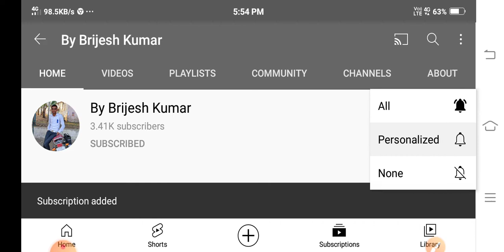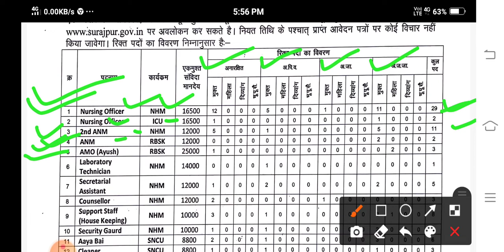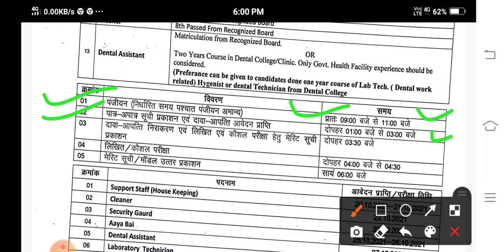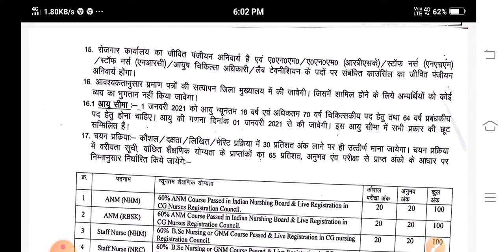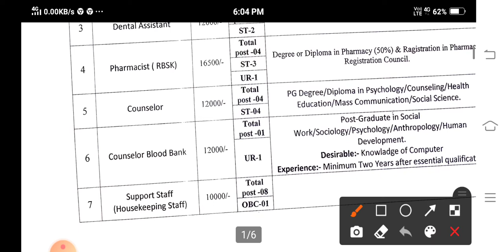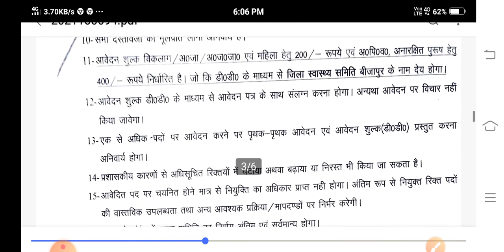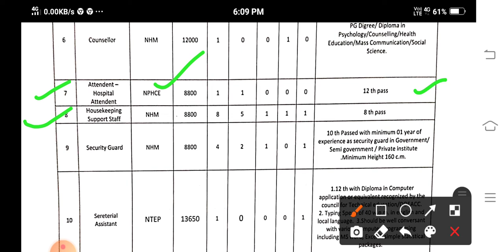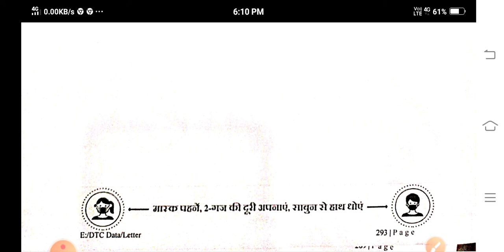छ. ग. में स्वास्थ्य विभाग में सूरजपुर, दुर्ग व बीजापुर जिले में निकली नई भर्तियां 2021 में ।।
हैलो दोस्तों,